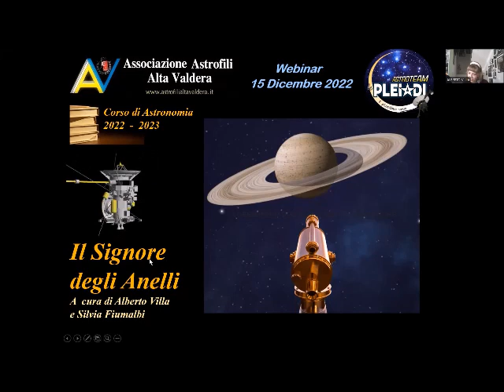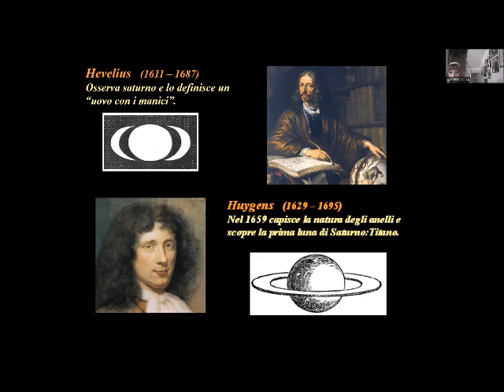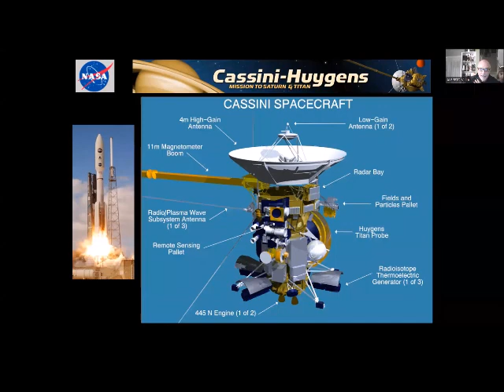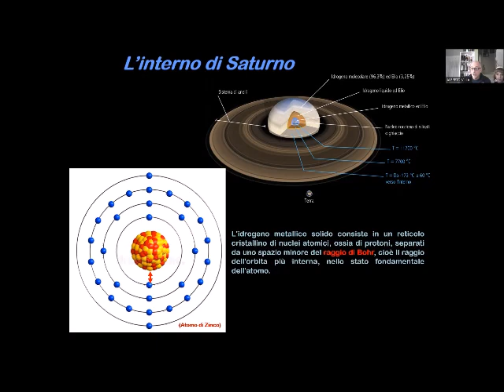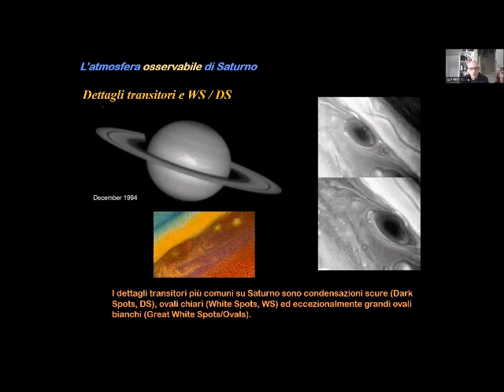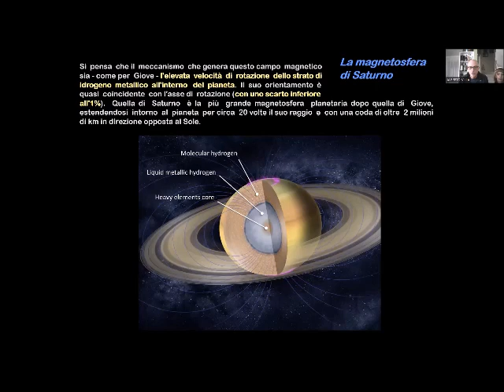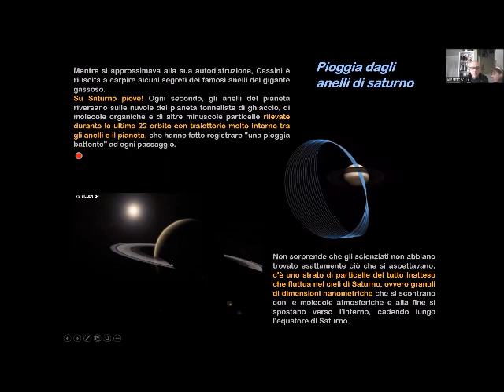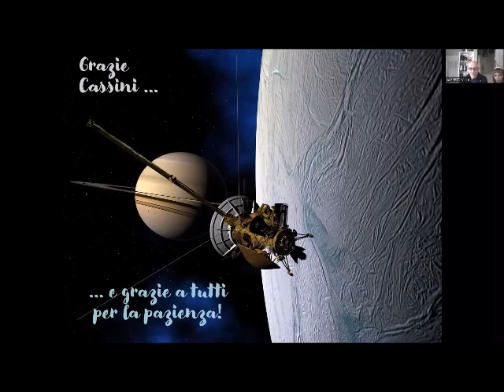Saturno: il signore degli anelli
Per dimensioni Saturno è al secondo posto tra i pianeti del Sistema Solare, ma sicuramente è l’astro che più di ogni altro desta stupore in chi per la prima volta lo osserva al telescopio! …e che mandò anche in confusione Galileo, il quale – dopo aver “capito” i satelliti di Giove – non riuscì a decifrare la “stranissima” struttura degli anelli, al tempo sconosciuti. Racconteremo la storia delle osservazioni dedicate a questa meraviglia del cielo e delle sonde spaziali che – con tecnologie sempre più all’avanguardia – ne hanno via via svelato i segreti: l’ultima missione “Cassini – Huygens” ci ha regalato immagini splendide ed impressionanti delle sue nubi, delle sue aurore, dei suoi cicloni e dei suoi innumerevoli anelli, lasciandoci sbigottiti di fronte a strane ed inattese forme geometriche che si creano nella sua atmosfera. Fino al “Gran Finale” della missione, spettacolarmente terminata il 15 settembre 2017.
Dunque… SATURNO: di tutto e di più!